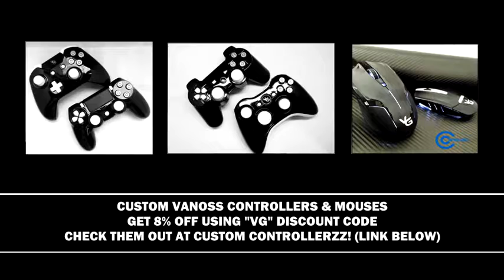VanossGaming Vanoss: Gmod Deathrun Funny Moments - Gold Rush & Tall Character Edition!